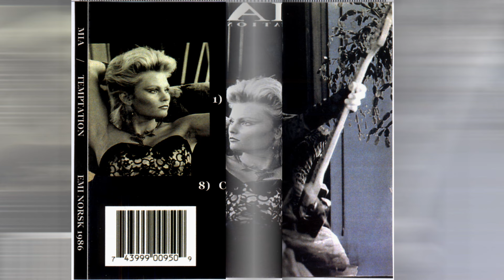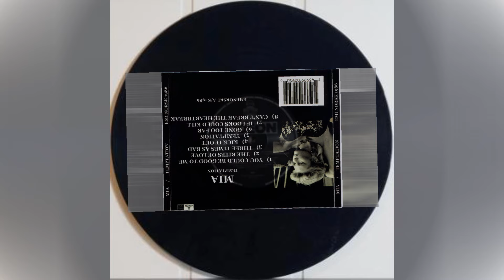You Could Be Good To Me MIA